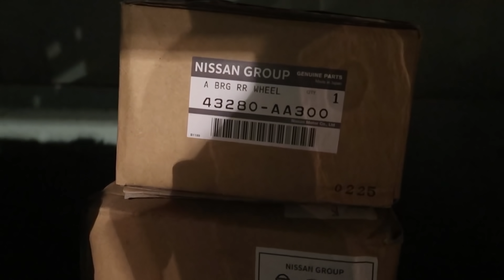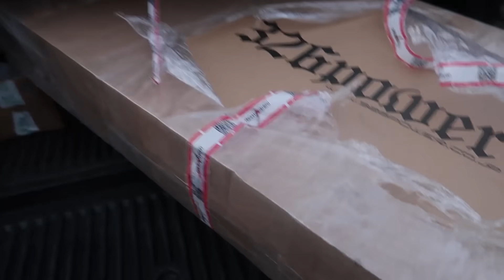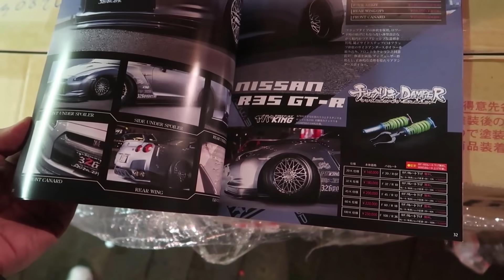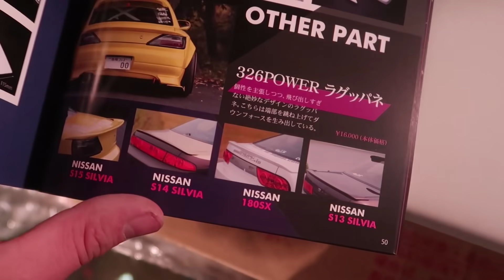ДОРОГОЙ и РЕДКИЙ ТЮНИНГ ИЗ ЯПОНИИ! КОПИЯ ИЛИ ОРИГИНАЛ? 777 ВЫПУСК!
STILOVDAILY ep777

Трек:
GHOSTFACE PLAYA - SYRUP SLIPPIN' (feat. KILFIGER)